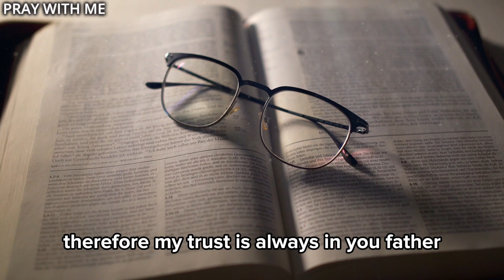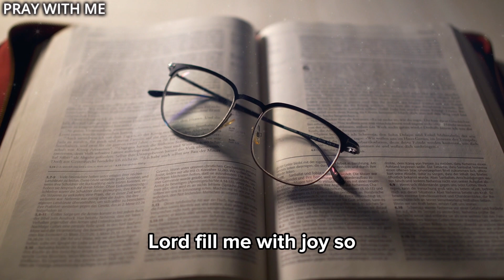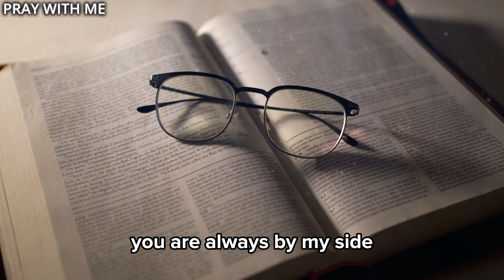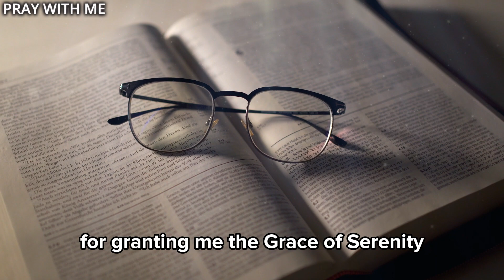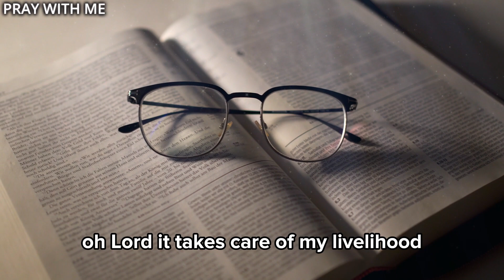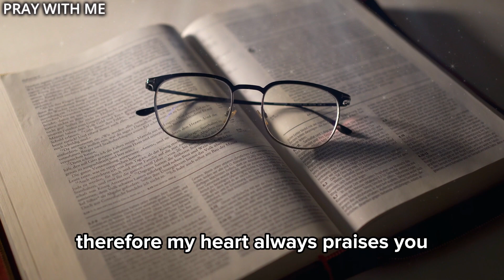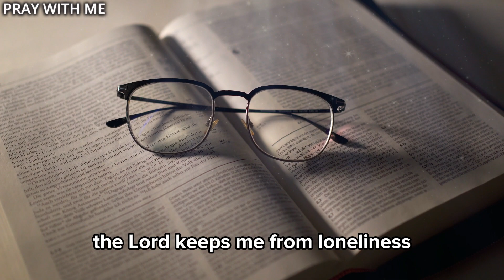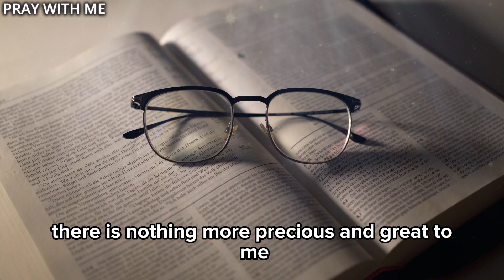PSALM 91 - EMBRACE DIVINE BLESSINGS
Step into a realm of divine favor and blessings as you delve into the sacred words of Prayer Psalm 91. 🙏✨ Immerse yourself in the profound journey of receiving God's abundant blessings and protection. Join us on the YouTube channel for a transformative experience that will uplift your spirit and kindle hope in your heart. 🌟 Don't miss out on the opportunity to connect with the divine through the power of prayer. Click now and let the blessings flow into your life!